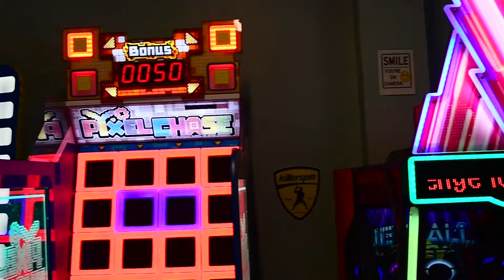Ballparks of America On-Site Entertainment